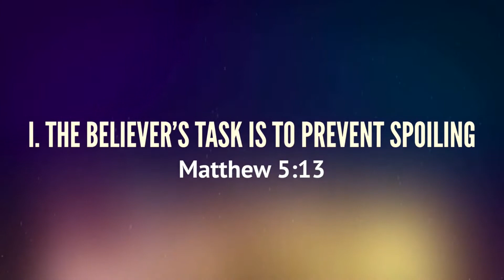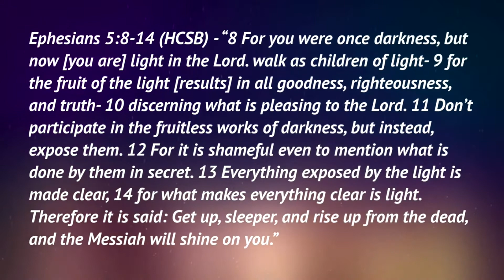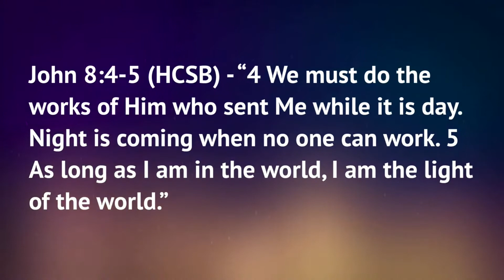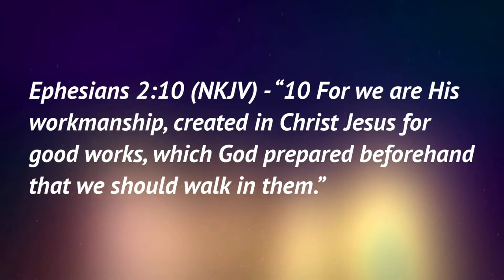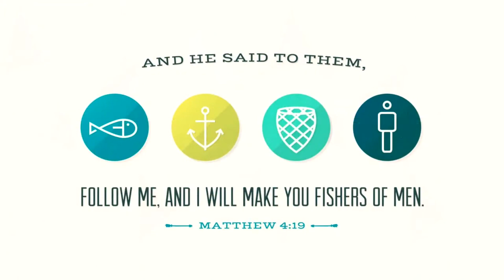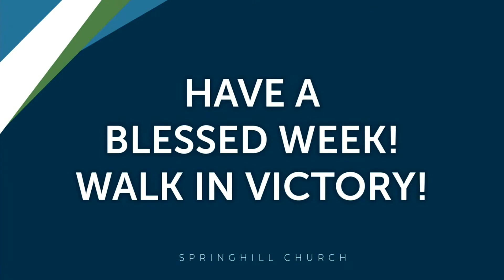The Tasks For Believers | Adrian S. Taylor, Lead Pastor | Springhill Church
To support this ministry and help us continue to reach people all around the world

The mission of the Springhill Church is to help you become a maturing believer.  This is the vision of the Springhill Church, led by Pastor Adrian S. Taylor and based in Gainesville, FL with multiple ministries through which you may use your God-given gifts.